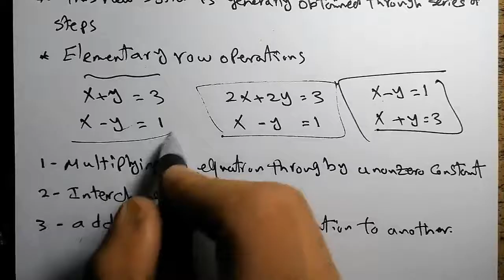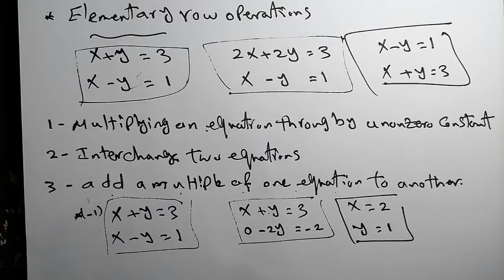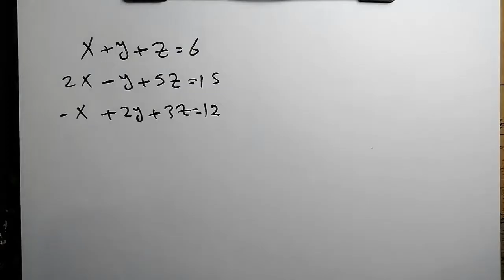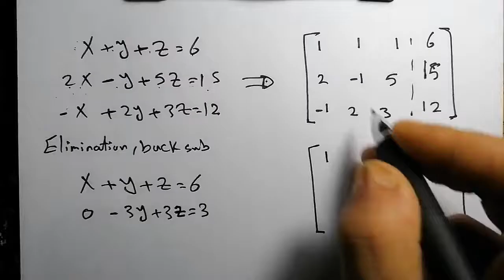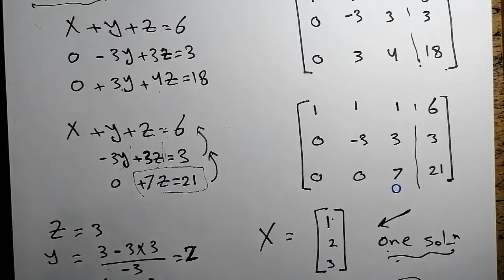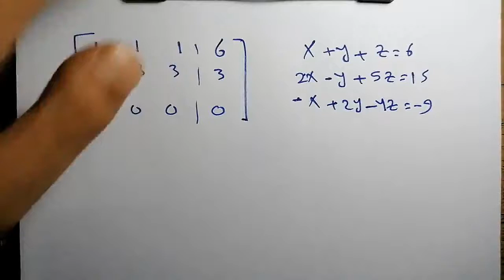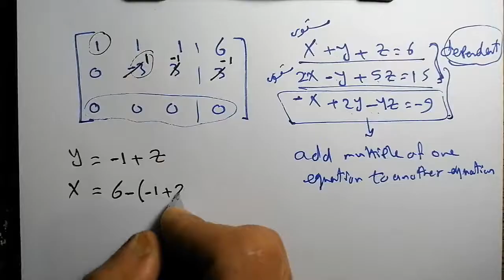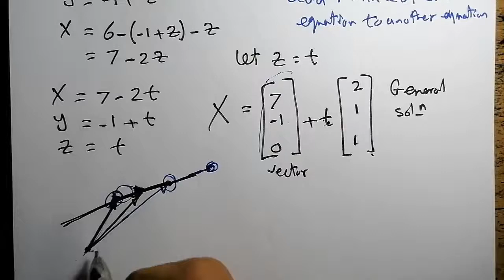4- Solving a system of Linear Equations | Linear Algebra (الجبر الخطي | حل نظام من المعادلات الخطية)